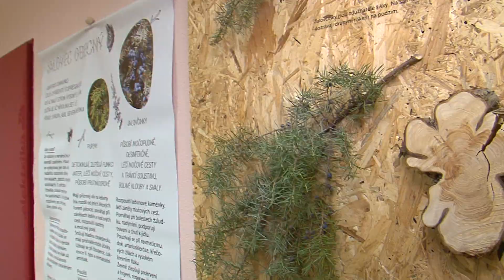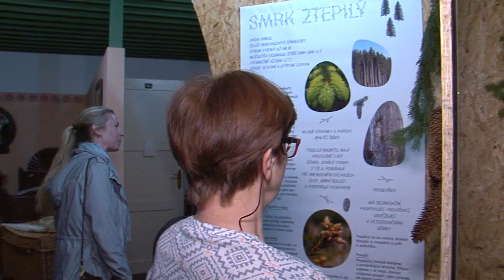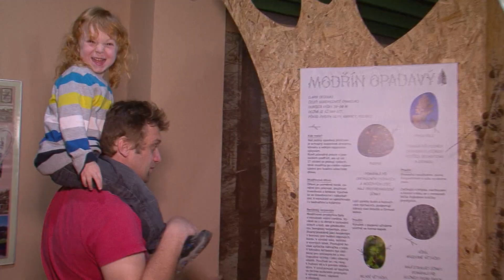Výstava Léčivé stromy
Spoustu informací o stromech i jejich léčivých účincích se lidé mohou dozvědět na nové výstavě v luhačovickém muzeu. Součástí vernisáže bylo i představení dřevěných lidových hudebních nástrojů.